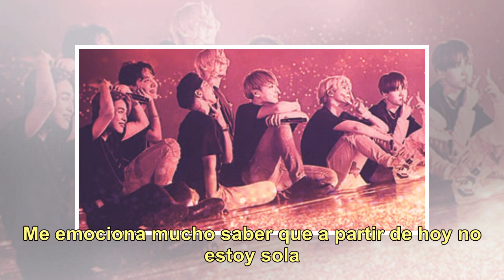La historia de Yalitza Aparicio, la protagonista de Roma que se convirtió en la primera aborigen ...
La historia de Yalitza Aparicio, la protagonista de Roma que se convirtió en la primera aborigen mexicana en ser nominada a un Oscar

Yalitza Aparicio está entre las cinco nominadas a ganar un Oscar por su actuación en la película Roma, del director mexicano Alfonso Cuarón. El film que trata sobre la infancia del director y la estrecha relación que lo unía con su niñera Libo, obtuvo 10 nominaciones y se convirtió en la primera pel...